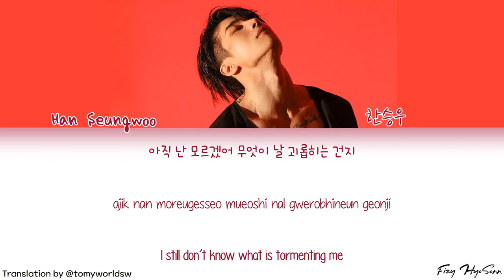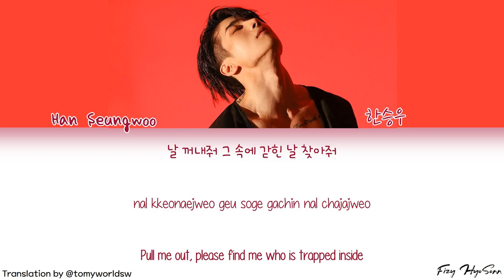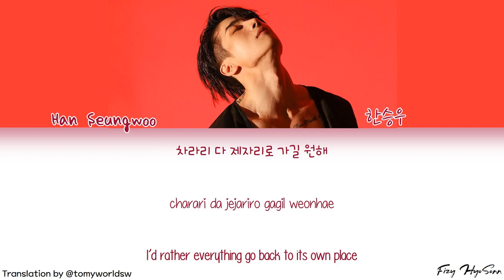Han Seungwoo (한승우) - Fever (피버) (Color Coded Han|Rom|Eng Lyrics/가사)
Han: music.naver
Rom: CCL
Eng: @tomyworldsw

Artist: Han Seungwoo (한승우) (Victon)
Song: Fever (피버)
Album: Fame